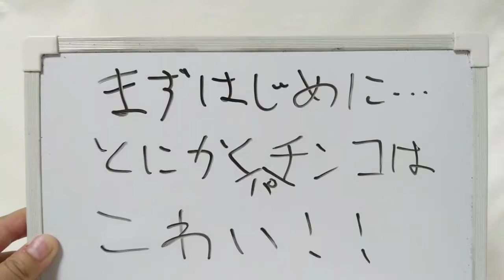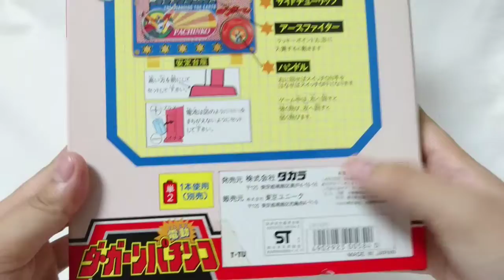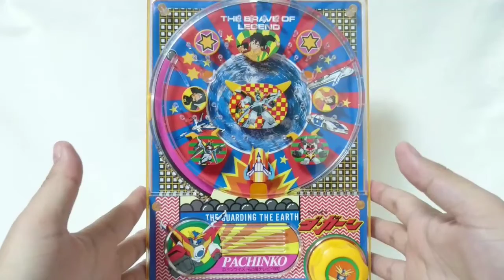gamble ＣＲFEVER○○!?パチンコ筐体買ってみた！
オッスオラ勇者！今回はパチンコの恐ろしさを教えつつ、ガンダムとかと同じ制作会社のアニメ伝説の勇者ダ・ガーンのパチンコ筐体の紹介動画だお！！
まぁ流石にアニメみたら割とどこでもオマージュの見れる勇者シリーズがガチのパチンコ化なんてしな…なお勇者王ガオガイガーェ…あの子はシリーズの中でも異彩を放ってたからなぅ(・ω・；)
それともうそろそろパチンコで換金出来なくなるとかで、本当にパチンコ好きな人以外はもぅイライラしてまでやらなくて良い世界になるの平和みに溢れててグッドだと思われヽ(*´ω｀)ノ
パチプロとパチンコ会社の人には辛い世の中になるけんどねんf(￣ω￣;)